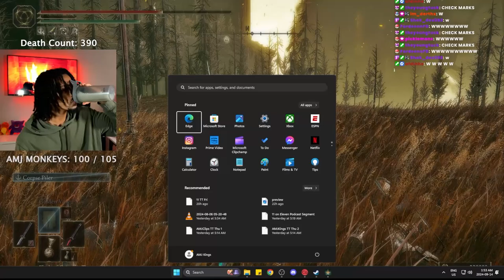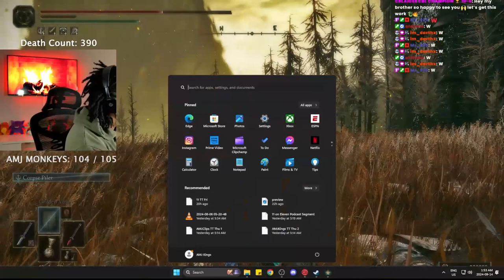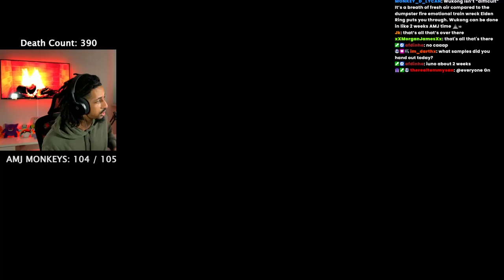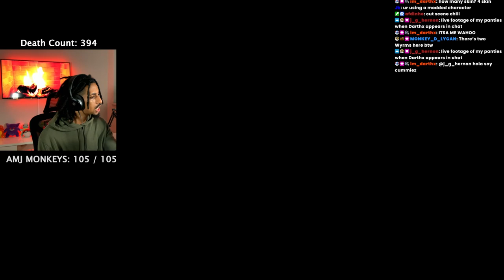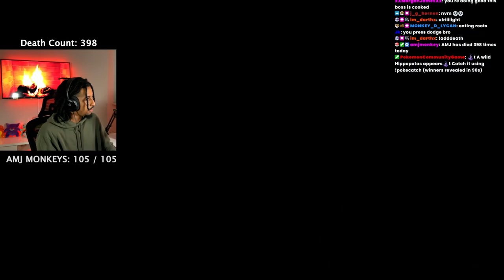Why Is There THREE PHASES In This Boss Fight 😱